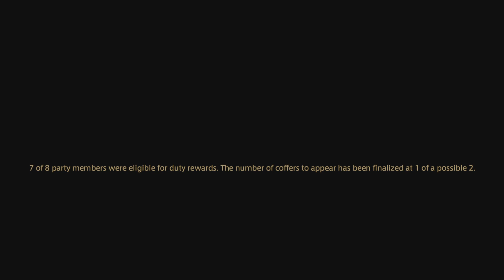My First P5S Clear (Abyssos Fifth Circle Savage - FFXIV Sage Gaming)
I will reiterate that I am by no means a good player. I managed to Party Finder my way through my first Savage though so I'm pretty happy with that.